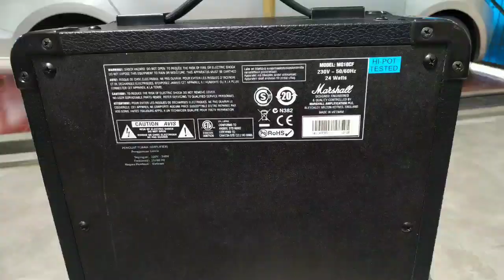MARSHALL MG10 GOLD - SLASH DEMO SOUND (No Talk!)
record by Mic Clipon boya (Harap maklum apabila ada unwanted gain & noise, suara aslinya lebih bersih)

Setting & Gear
Tuning standard, Key E
Guitar
Pickup Bridge
Pickup Neck